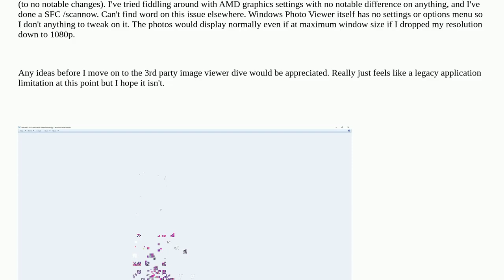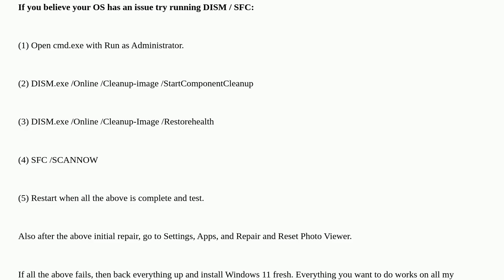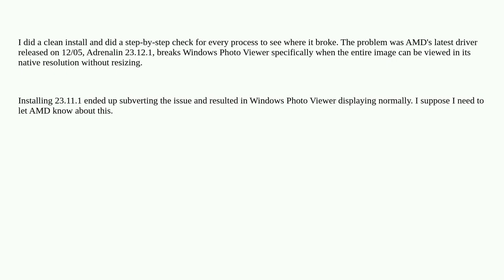Windows Photo Viewer extreme pixelation for low res images on 1440p native resolution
A special thanks goes out to the community

  windows-11 photos windows-photo-viewer